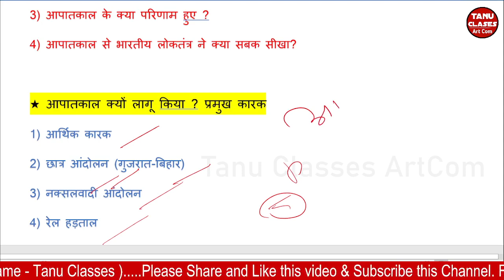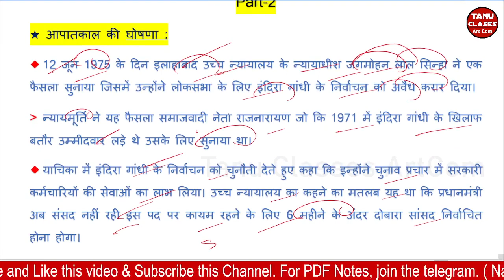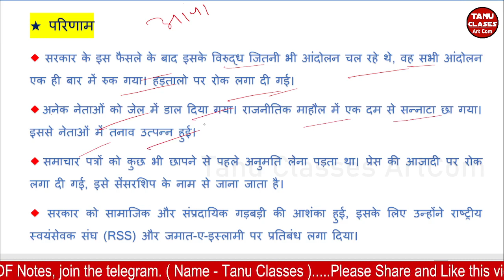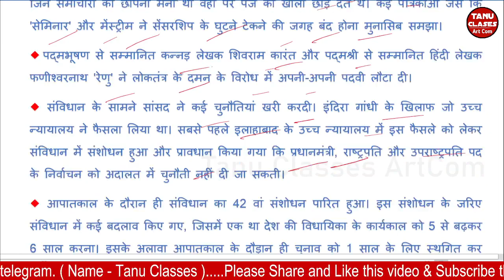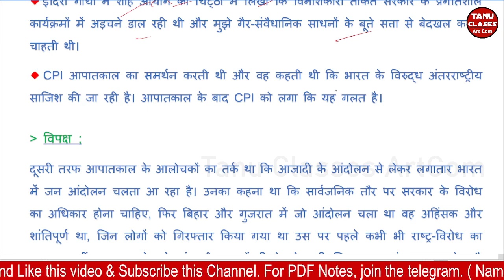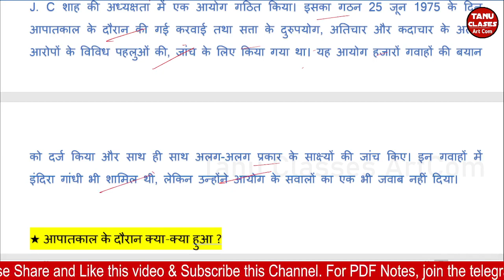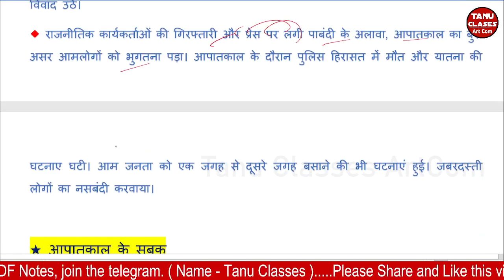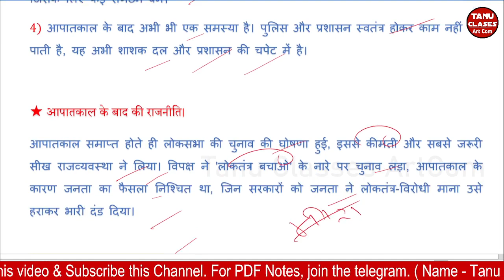Class 12th Political Science Chapter 6 | लोकतांत्रिक व्यवस्था का संकट Explanation। Political Science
Class 12th Political Science Chapter 6 || लोकतांत्रिक व्यवस्था का संकट Explanation With Notes || 12th political science Chapter 6 in hindi || Part-2 ||

 👇👇👇 Class-12th Political Science का सभी Playlist नीचे दिया हुआ, एक बार जरूर देखे 👇👇👇

political science class 12 chapter 6 in hindi
political science class 12 syllabus 2021-22
political science class 12 chapter 6 objective
political science class 12 chapter 6 mcq

political science class 12 chapter 6 important questions

political science class 12 vvi question
political science class 12 vvi question 2022
political science class 12 vvi objective
political science class 12 objective 2022 vvi

class 12 political science vvi question
class 12 political science vvi question 2022

12th political science
12th political science chapter 6
12th political science important questions
12th political science objective question 2022

class 12 political science most important question

political science imporatat guess paper 2022
political science question bank 2022
class 12th political science question bank 2022
political science new pattern objective question answer 2022
political science new model paper class 12th